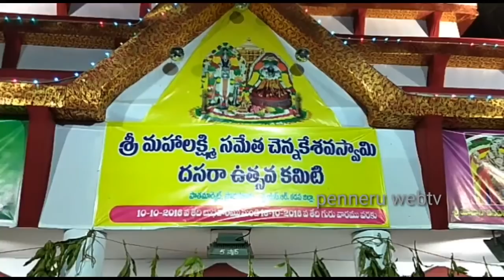ప్రొద్దుటూరు దసరా మొదటి రోజు వేడుకలు //1st say dasara celebretions